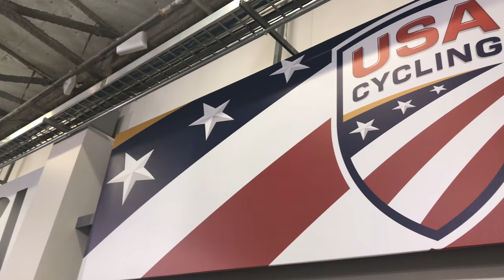What's Your Favorite Halloween Costume?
I visit a cycling velodrome for the first time, have some coffee and then talk a little Halloween and costumes.

USA

Intro/Outro
Aqueduct by Evan Schaeffer

Canon 70D